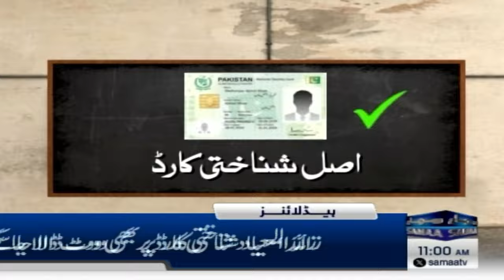Sad News ! Blast In South Waziristan Near Former Minister's Car | Breaking News | Samaa Money